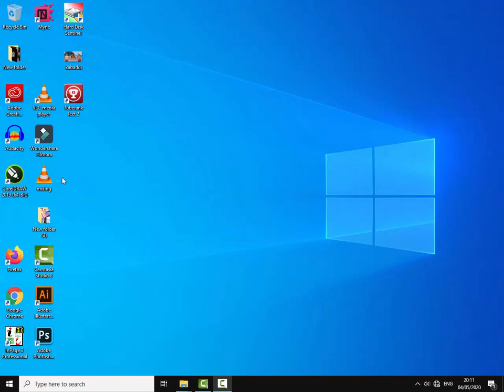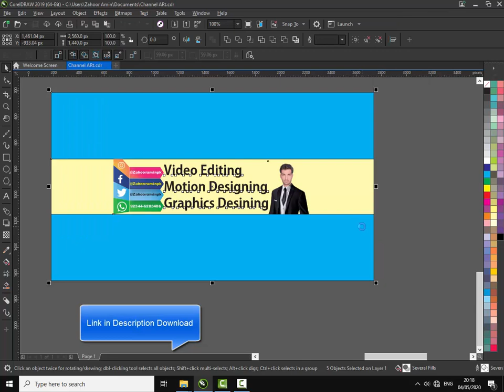How To Design Youtube Channel Art | CDR File Free Download Design | cdr files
cdr files
cdr files free download
cdr files free
cdr file download
design youtube channel art in coreldraw
grapics design tutorials
graphics design tutorials in urdu
cdr file 2020
cmx file download